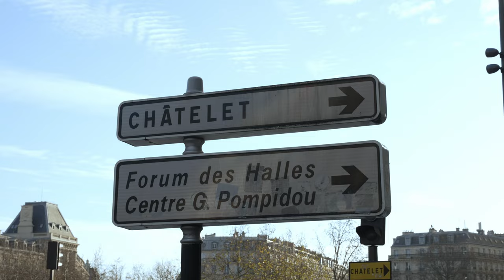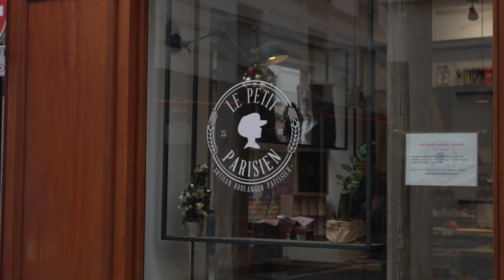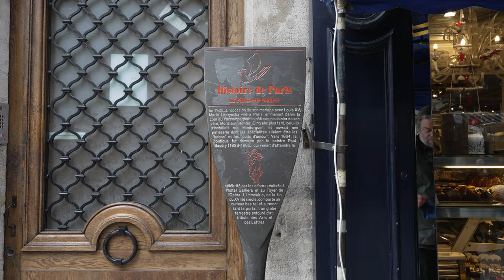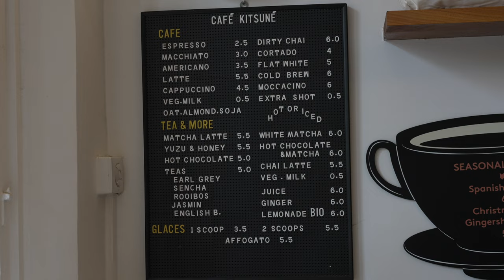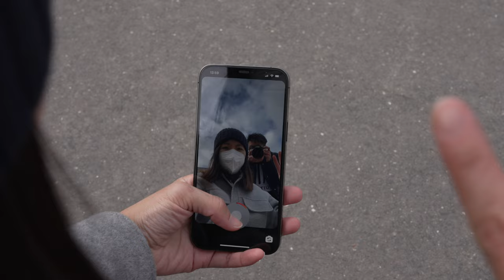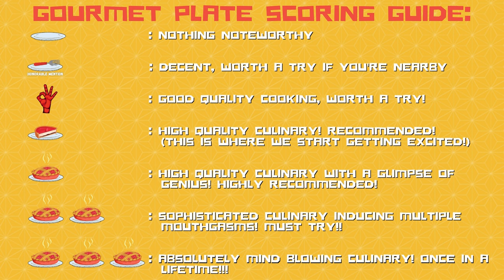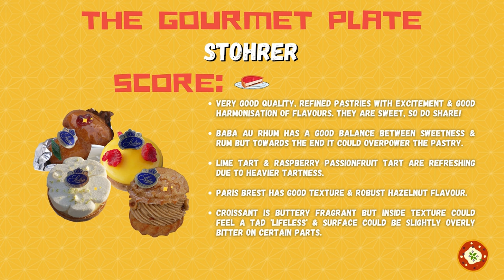MUST TRY 290 YEARS PATISSERIE In PARIS! Stohrer & quick tour of Louvre~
Good day fellow Gourmet Plate passengers! Today we're kick starting our first food journey in Paris, France & we're visiting Stohrer, the oldest patisserie in Paris & the creator of the Baba Au Rhum!

Join us on this exciting food vlog as we quickly touch on a few tourist spots in Paris, have some good coffee from Kitsune & then savour the delicious pastries from Stohrer!

Watch till the end to see how Stohrer scores on The Gourmet Plate!

Price for items we ate in this vlog:
Kitsune Cafe:
Flat White - 5€ / 5.65 USD
Hot Chocolate - 5€ / 5.65 USD

Stohrer:
Croissant: 1.30€ / 1.45 USD
Paris Brest: 5.40€ / 6.10 USD
Lemon Tart: 5.40€ / 6.10 USD
Raspberry Passionfruit Tart:  6.00€ / 6.75 USD
Baba Au Rhum: 5.10€ / 5.75 USD

Store Location:
Stohrer
Opening Hours: 8am - 8:30pm
51 Rue Montorgueil, 75002 Paris

It helps us get this video to more foodies (and also puts food on our table, so pretty please?)  :P
See you in the next Food Adventure!

Gourmet Plate Score Guide:
0   🍛 : Nothing noteworthy
🍴  🍛 : Decent, worth a try if you're nearby.
👌        : Good Quality Cooking! Worth a try!
0.5🍛 : High Quality Culinary! Recommended! (This is where we start getting excited!)
1   🍛 : High Quality Culinary with glimpses of genius! Highly Recommended!
2   🍛 : Sophisticated culinary inducing multiple mouthgasms!! Must Try!!
3   🍛 : Absolutely mind blowing culinary! Once in a lifetime!!!